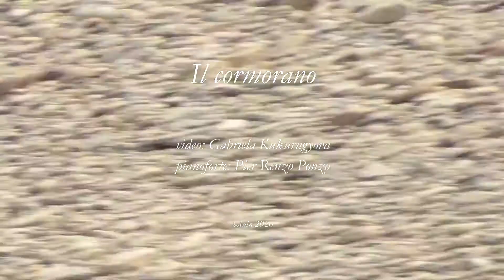Il cormorano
Track from the album of piano compositions of mine "Serene music for piano", available on Bandcamp:

Calm and peaceful music for piano